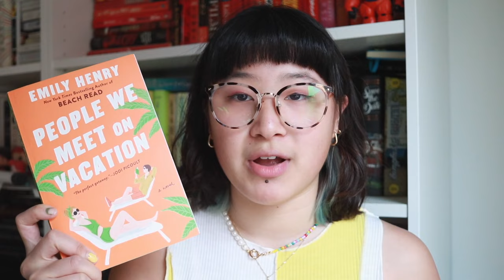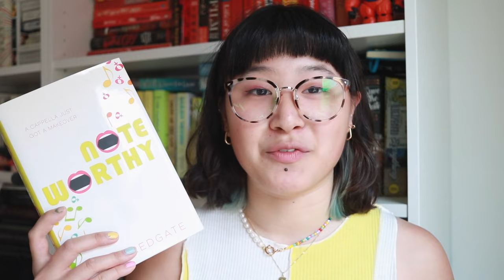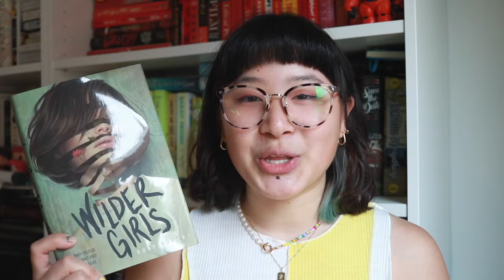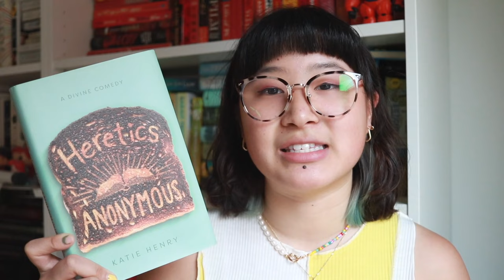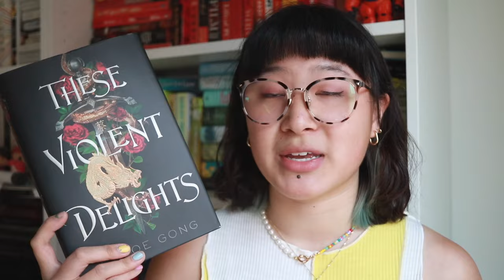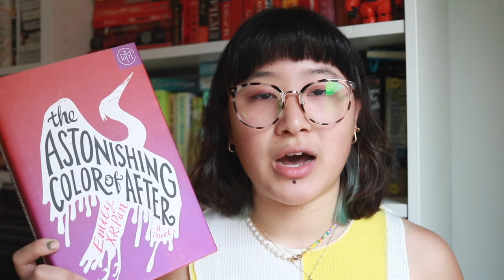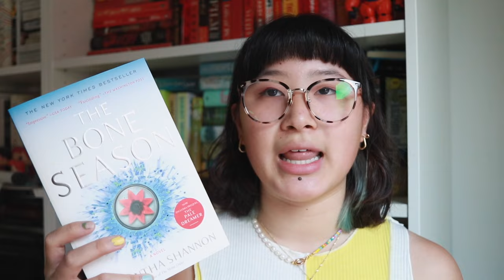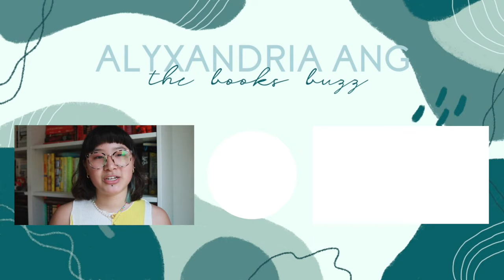personalized book recs pt.1 | cults, camping, marvel movies & more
take a shot every time I say "favorite book of all the time"

🌎 resources
anti-asian violence resources:

books mentioned:
people we meet on vacation by emily henry:

📺 last video:
best books i read in college (novels, short stories, poems)